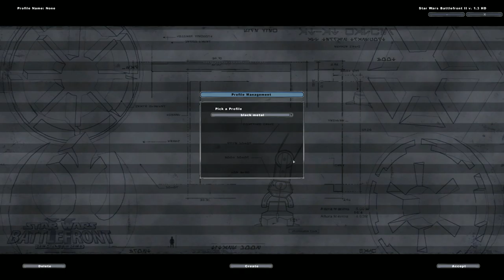Star Wars Battlefront II 2005 homefront with mic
hard as fuck